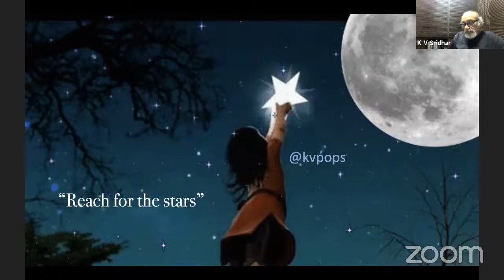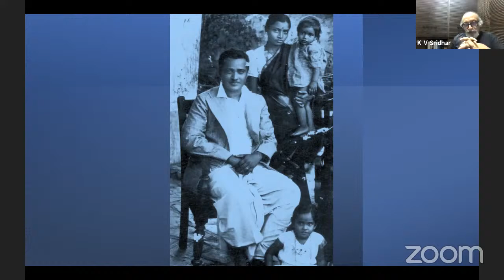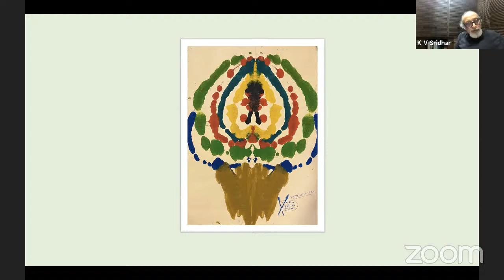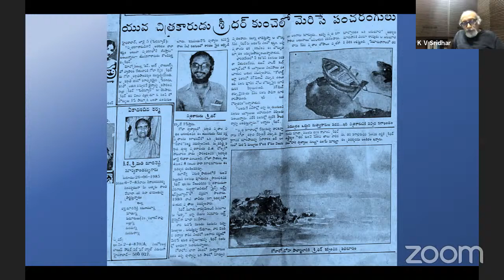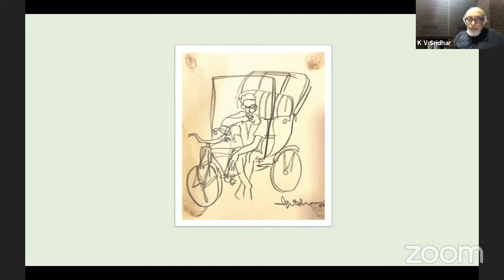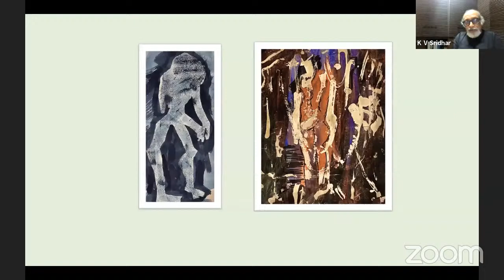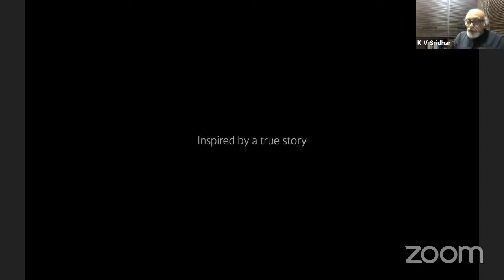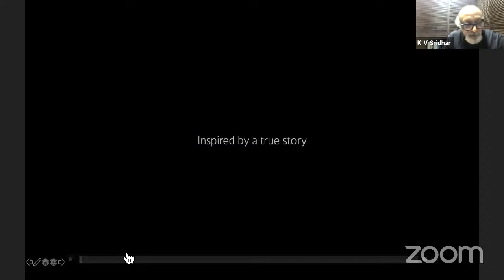Presenting Ad-Guru Pops - AKA KV Sridhar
5 decades in the business and going strong. One of the stalwarts of the Global Advertising Fraternity, respected, loved and admired Pops beautifully shares his journey from early childhood thru school, college, his dual degrees (BSc and BFA), and we haven't even touched upon his professional life in advertising yet. Do watch this hugely inspiring talk where he reveals a segment of his life that, out of his own admission, even his family has not heard.

Big shout out to Whistling Woods International for their continued logisitics support.